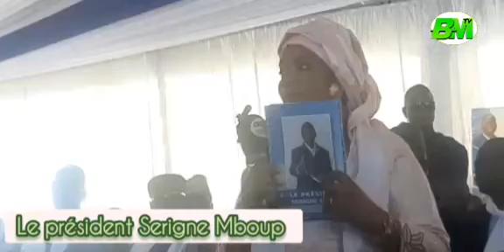CEREMENIE DE PRÉSENTATION DU PROGRAMME VISION DU PRÉSIDENT SERIGNE MBOUP,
# Programme  # Serigne Mboup # and Nawle # and liguey # election présidentielle # kaolack #